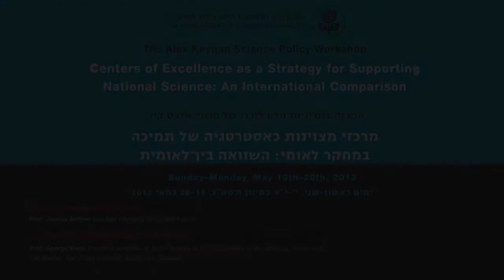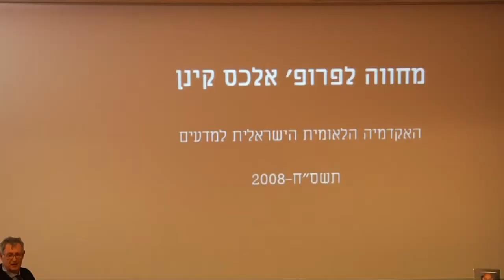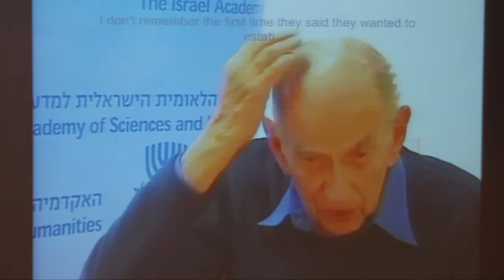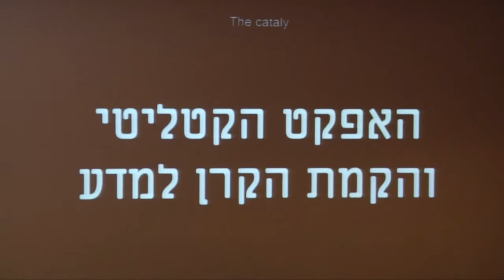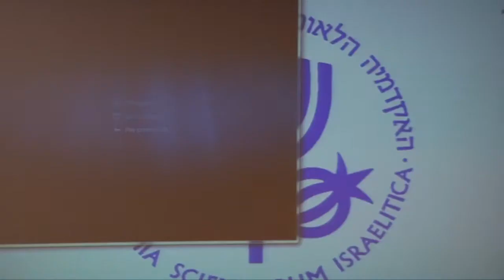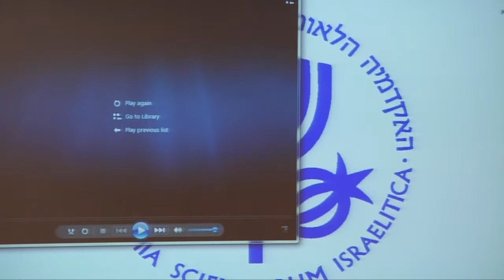The Alex Keynan Science Policy Workshop | Part 5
The Alex Keynan Science Policy Workshop
Centers of Excellence as a Strategy for Supporting
National Science: An International Comparison

Gathering
Chair: Prof. Benjamin Z. Kedar, Vice President of The Israel Academy of Sciences and Humanities

Opening Remarks and Greetings

Prof. Ruth Arnon, President of the Israel Academy of Sciences and Humanities.
Prof. Joshua Jortner, Former President of the Israel Academy of Sciences and Humanities.

Opening Lecture

Chair: Prof. Yaacov Ziv, Former President of The Israel Academy of Sciences and Humanities.
The Creation of the Science Enterprise of the State of Israel and the National Science and Technology Policy
Prof. Zehev Tadmor, Chairman of the S. Neaman Institute for National Policy Research and Former President of the Technion, Haifa, Israel Academy Member.
Is There a Recipe for Excellence?
Prof. Édouard Brézin, Former President of the French Academy of Sciences and Chair of the Cyprus Research and Educational Foundation
The Israeli Program for National Centers of Excellence (I-COREs)
Centers of Excellence -- International Perspectives from Denmark, Germany, Japan and Sweden
Chair: Prof. Hanoch Gutfreund, Former President of Hebrew University Jerusalem.
Prof. Niels Christian Nielsen, Head of Laboratory for Biomolecular NMR. Vice-centerleader of the Interdisciplinary Nanoscience Center, iNANO. University of Aarhuf, Denmark.
Prof. Robert Paul Königs, Head of Department (Scientific Affairs) DFG, German Research Foundation, Germany.
Prof. Toshio Kuroki, Senior Advisor, Research Center for Science Systems, JSPS, Japan.
Prof. George Klein, Professor emeritus of Tumour Biology at the Department of Microbiology, Tumor and Cell Biology, Karolinska Institutet, Stockholm, Sweden.

Centers of Excellence and International Cooperation -- the Example of CERN and Other Laboratories
Prof. Herwig Schopper, Professor Emeritus of Hamburg University and former Director-General of CERN.
Supporting Excellence in Science -- Israeli Perspectives
Chair: Dr. Meir Zadok, Director of the Israel Academy of Sciences and Humanities.
Prof. Benny Geiger, Weizmann Institute, Head of The Israel Science Foundatin (ISF).
Prof. Naama Goren-Inbar, Hebrew University, Jerusalem.
Prof. Yadin Dudai, Weizmann Institute, Scientific Director of the Cognitive Sciences I-CORE.
Prof. Shimon Yankielowicz, Tel Aviv University, PBC member, Chairman of the I-CORE Steering Committee.
Prof. Alex Lubotzky, Hebrew University, Jerusalem

The Alex Keynan Memorial Session
Prof. Joshua Jortner and Alex Keynan's family and friends.
Lecture: The Creative Scientific Atmosphere and its Poisons
Prof. George Klein, Professor Emeritus of Tumor Biology at the Department of Microbiology, Tumor and
Cell Biology, Karolinska Institutet, Stockholm, Sweden.